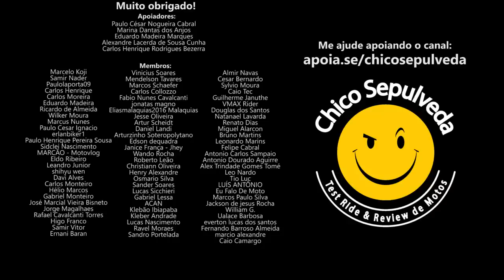Problemas na Dominar 400 e na Honda CB300F Twister - NÃO SAIA DA GARANTIA